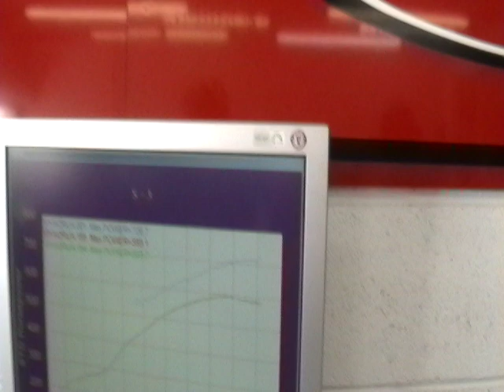MTI Racing's Test Vehicle Dyno Run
Dyno Run and introduction to MTI Racing's new C6 Z06 42 7 Supercharger Package with 726.7 RWHP